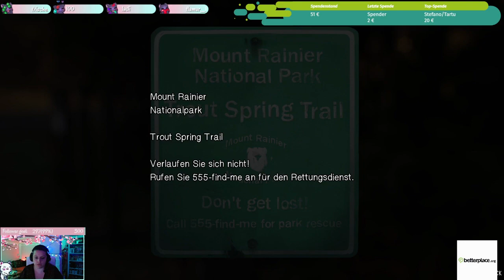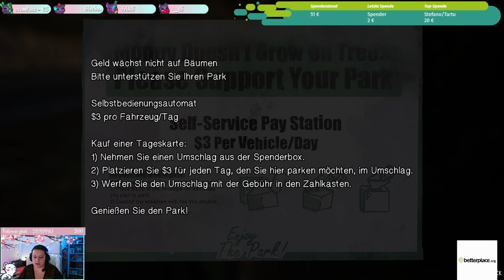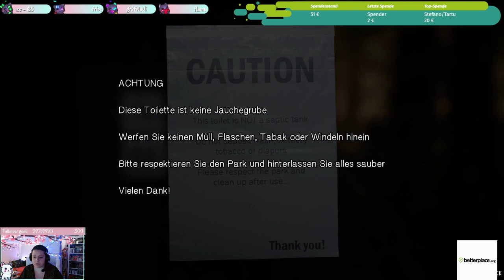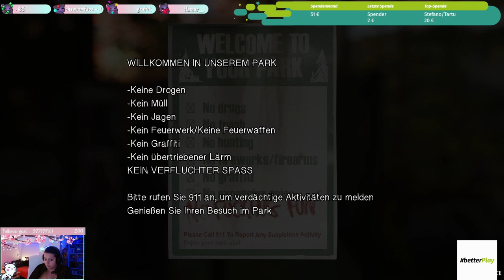Allein im Wald - Life is Strange 2 - STREAM WIEDERHOLUNG - 03 - GERMAN